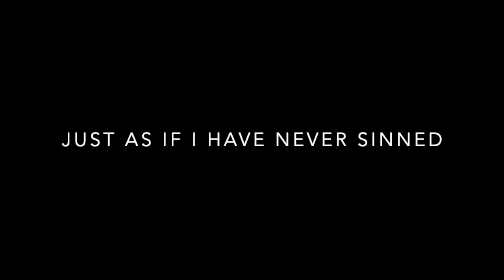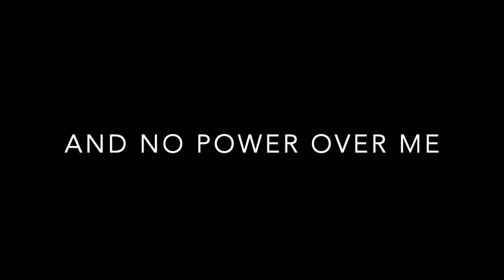Proclamation - The Blood Of Jesus by Derek Prince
THROUGH THE BLOOD OF JESUS
I AM REDEEMED
OUT OF THE HANDS OF THE DEVIL

ALL MY SINS ARE FORGIVEN

THE BLOOD OF JESUS CHRIST
GOD'S SON
CLEANSES ME CONTINUALLY
FROM ALL SINS

I AM JUSTIFIED
MADE RIGHTEOUS
JUST AS IF I HAVE NEVER SINNED

I AM SANCTIFIED
MADE HOLY
SET APART TO GOD

MY BODY IS A TEMPLE
FOR THE HOLY SPIRIT
REDEEMED, CLEANSED
SANCTIFIED
BY THE BLOOD OF JESUS

THEREFORE
SATAN HAS NO PLACE IN ME
AND NO POWER OVER ME

I RENOUNCE HIM
LOOSED MYSELF FROM HIM
AND COMMAND HIM TO LEAVE ME
IN THE NAME OF JESUS
AMEN